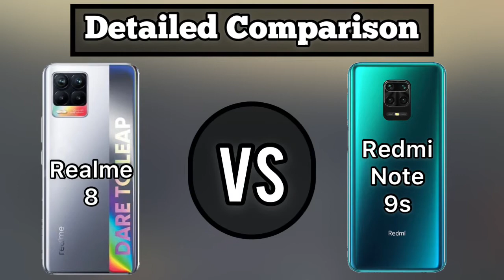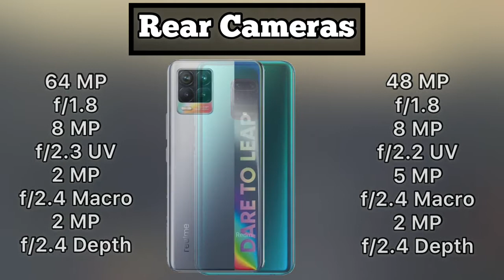Realme 8 Vs Redmi Note 9S Full Comparison | Which is Best | Antutu Score & More 🔥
is video mein redmi note 9s ko realme 8 k sath compare kiya gaya hai hope so you guys like this video alot ...

be infringing.